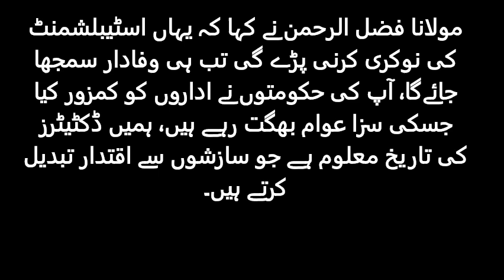Maulana Fazlur Rehman You know your constitutional limits but the transgression is many times more,